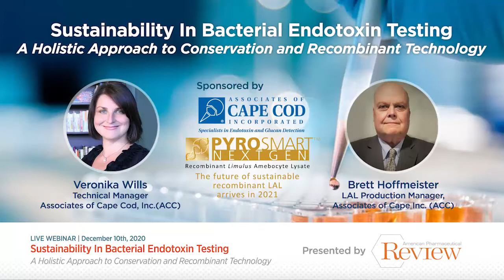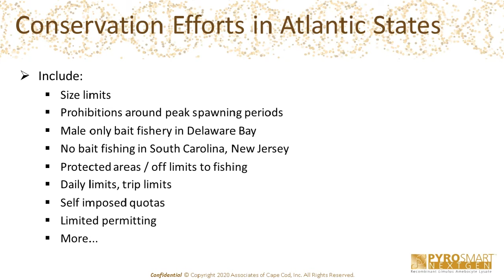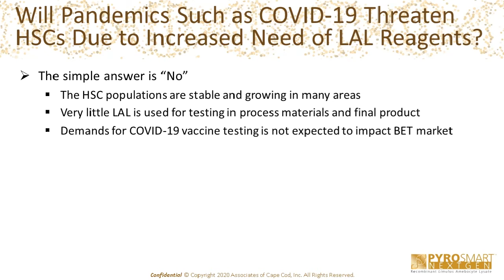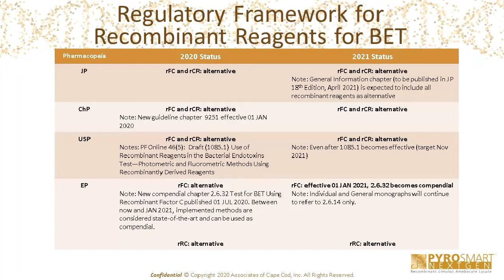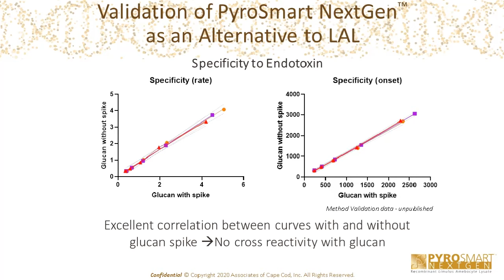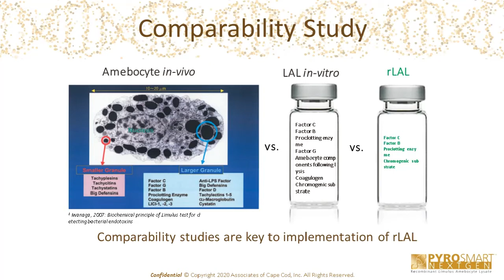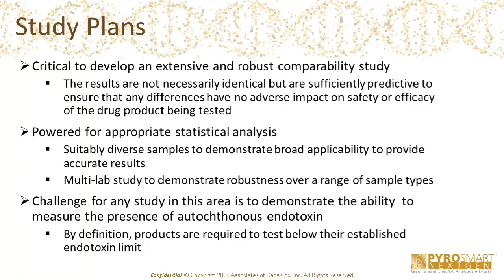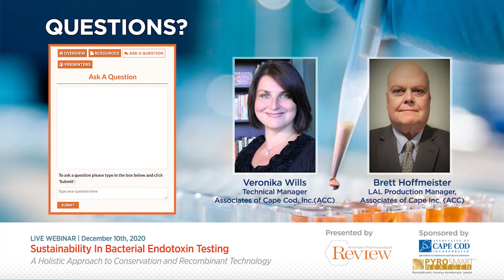Associates Cape Cod, Inc. Sustainability In Bacterial Endotoxin Testing Live Webinar - Dec 10 2020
Sustainability In Bacterial Endotoxin Testing; A Holistic Approach to Conservation and Recombinant Technology.
Previously Recorded: 10 December 2020
Associates Cape Cod, Inc.